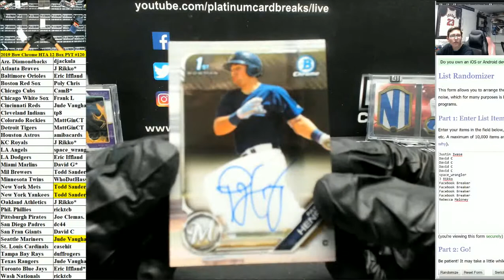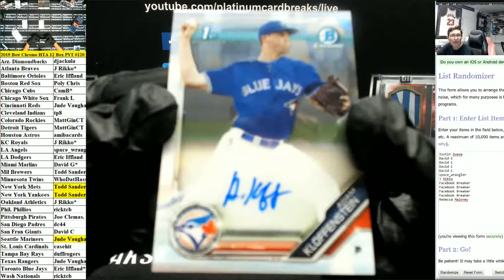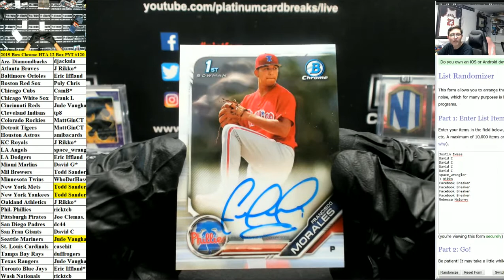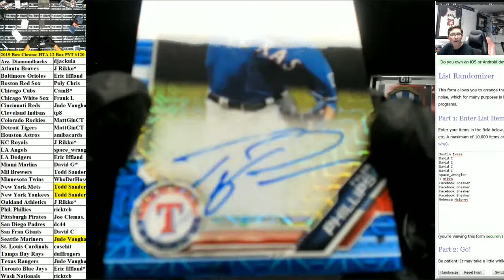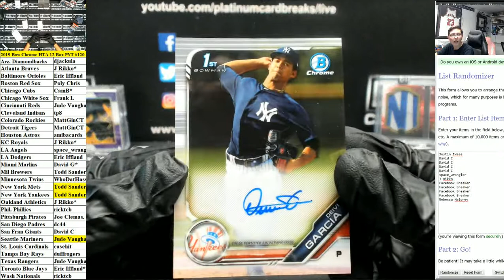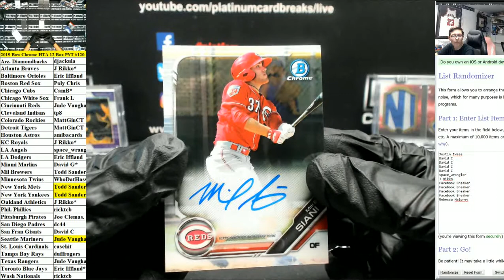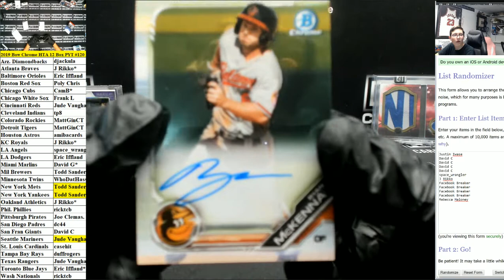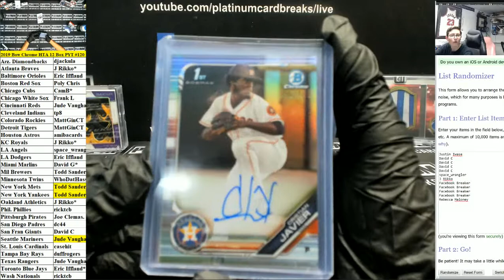2019 Bow Chrome HTA 12 Box PYT #120